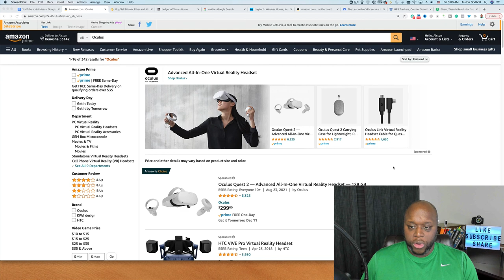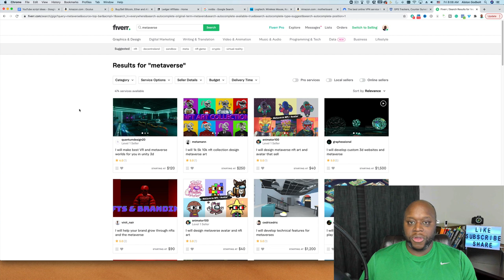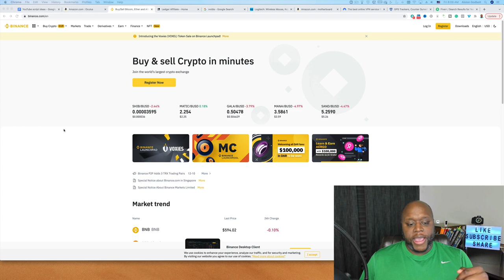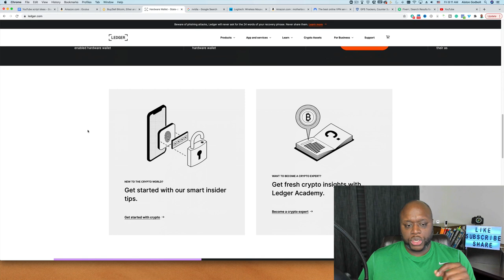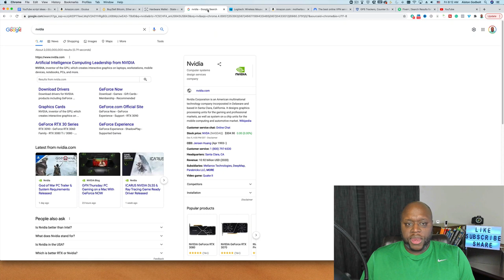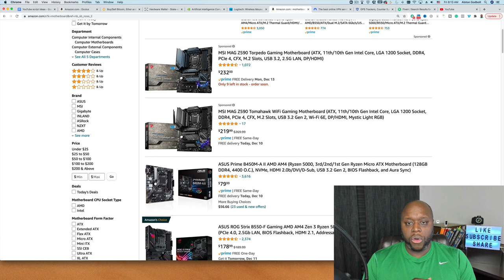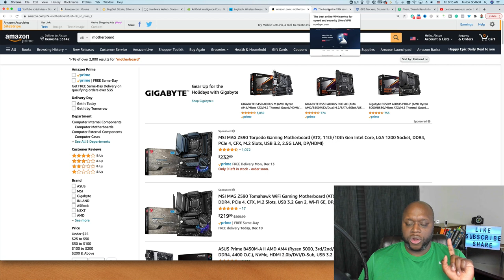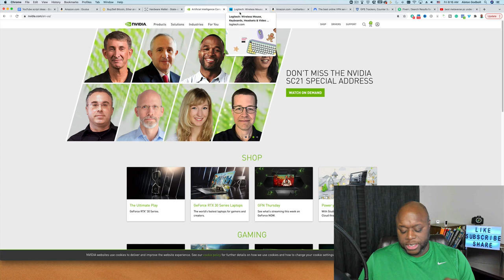How To Make Money With The Metaverse In 2022 [Affiliate Marketing]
How To Make Money With The Metaverse In 2022 - In this video, I show you different ways to make money with the Metaverse and affiliate marketing. Some of these opportunities will help you make money soon, while others are long-term plays. Watch this video if you want to learn how you can start generating passive income with the Metaverse and affiliate marketing